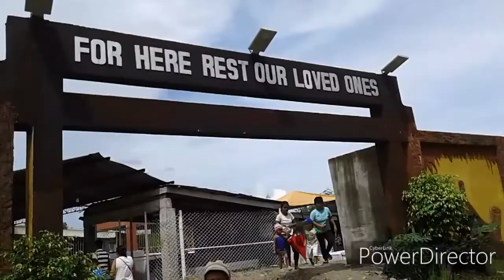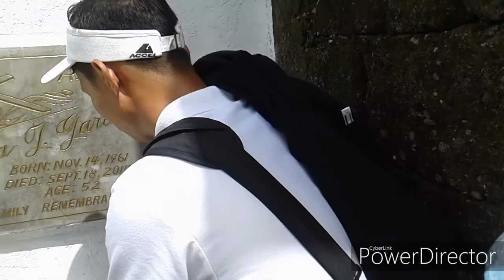Tapaz cemetery during undas.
Lighting candle to the tomb of my late mother..